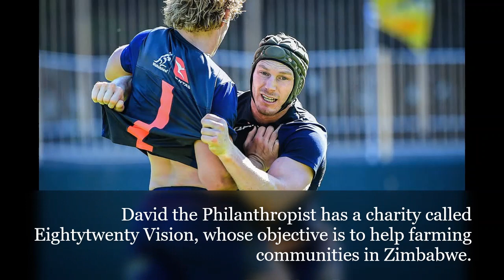9 Things You Probably Didn't Know About David Pocock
One of the greatest athletes to ever come out of Gweru